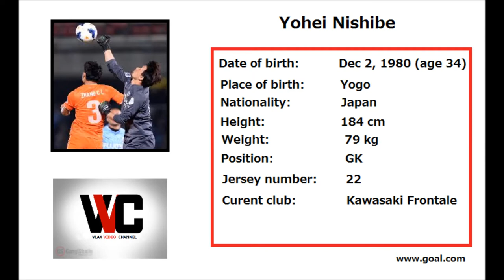Yohei Nishibe (西部洋平) highlighst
Saves from Kawashima Frontale's goalkeeper Yohein Nishibe.